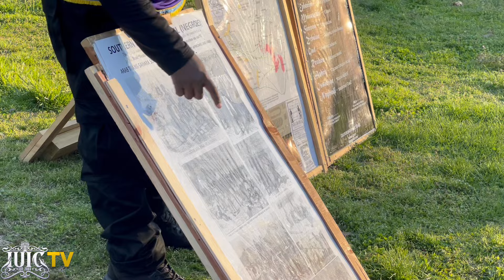God Loves Modest Women Not Wanna Be 304's